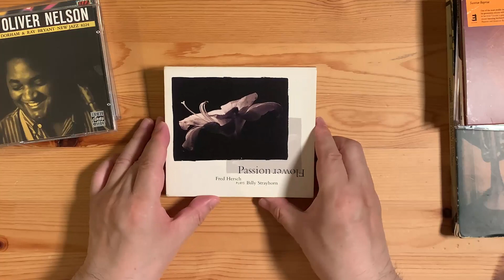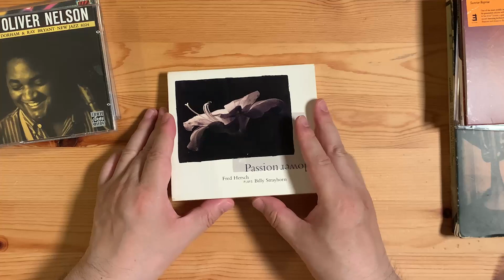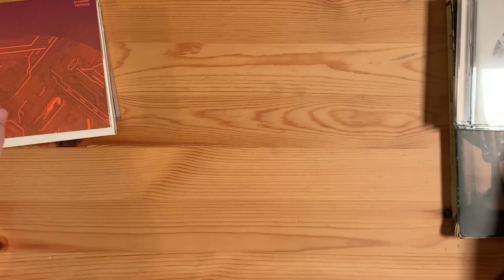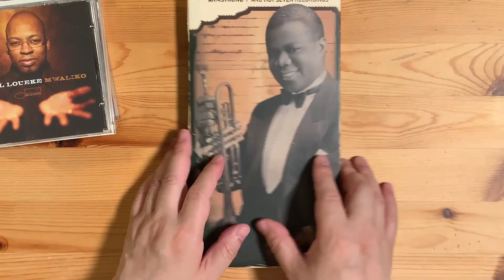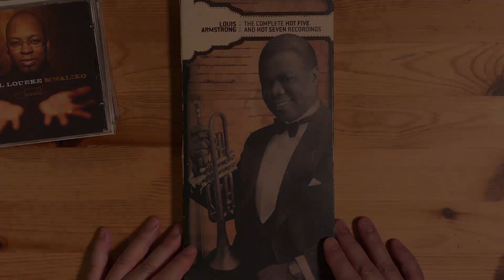7월 4, 5일 재즈수첩 예고: 루이 암스트롱 120년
비 내리는 주말 밤, 한 잔 하시면서도 재즈수첩을 놓치시면 공짜 안주 놓치는 것과 다름 없습니다. KBS  클래식 FM에서 만나요.